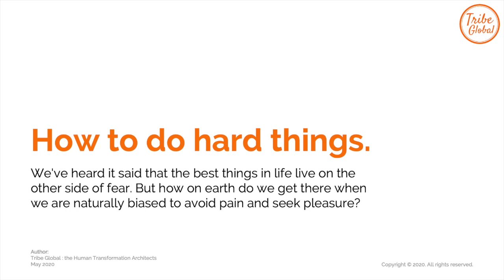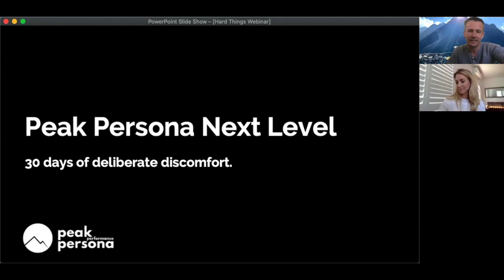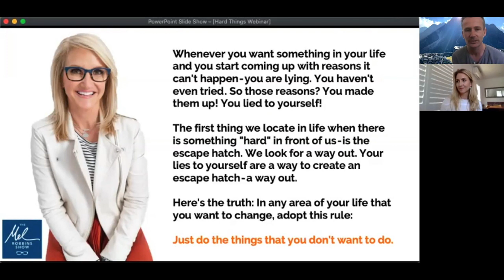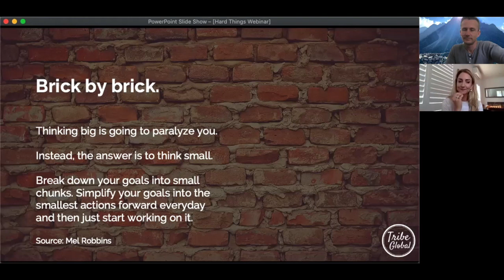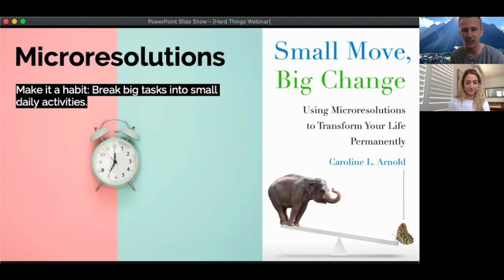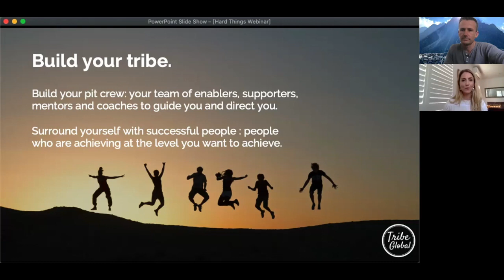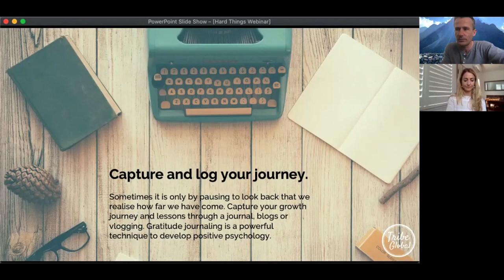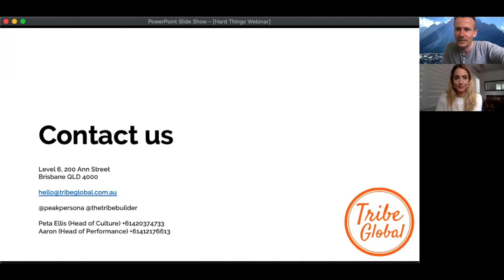Webinar: How to do hard things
A recording of our live webinar on how to do hard things.

Background / Context:
We've heard it said that the best things in life lie on the other side of fear. But how on earth do we get there when we are naturally biased to avoid pain and seek pleasure?

Yet history is filled by many who have successfully pushed through their fears and who live outside their comfort zones on a daily basis. What is it that they do that we can learn from? What is it that separates the risk takers from those riddled with fear? How do we push our selves to complete the hard things, and to not just survive through feelings of discomfort, but to thrive in them?

In this webinar we share insights into the most common internal dialogue we tell ourselves when facing anything hard, and how to overcome them. From the stories we tell ourselves, to techniques for improving your decision making and taking action to lean into what scares you. These techniques will ultimately help you understand yourself, and give you the confidence to rely on yourself through periods of change and ambiguity.

This webinar will be hosted by Peta Ellis and Aaron Birkby who have spent the last seven years studying, mentoring, and coaching high achievers.